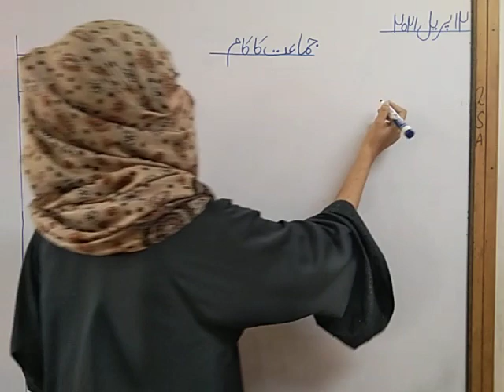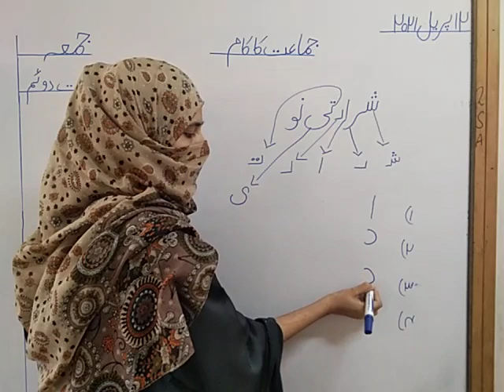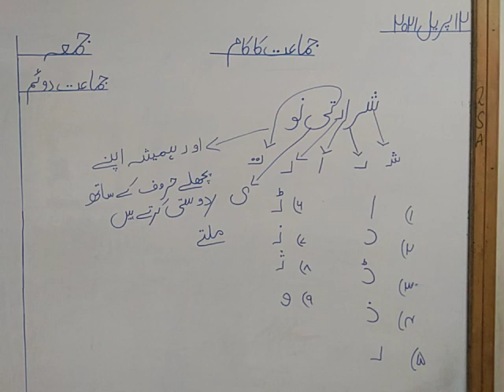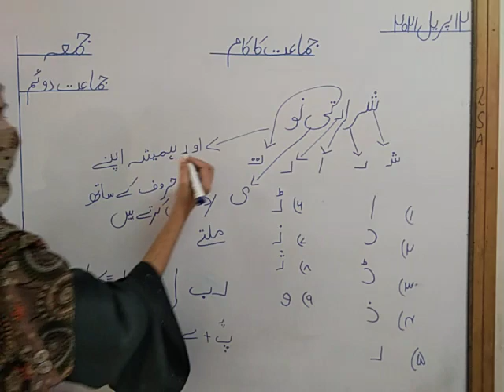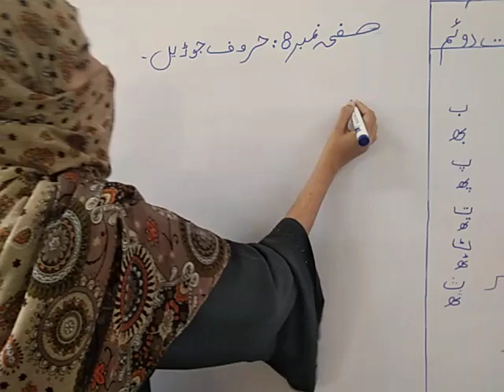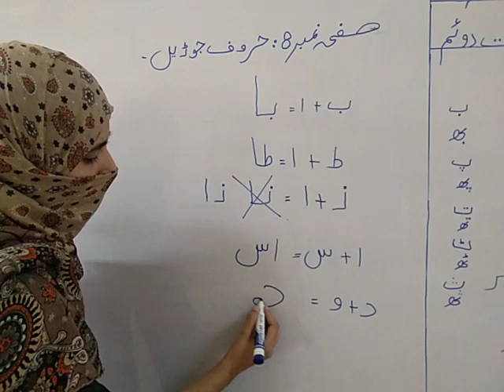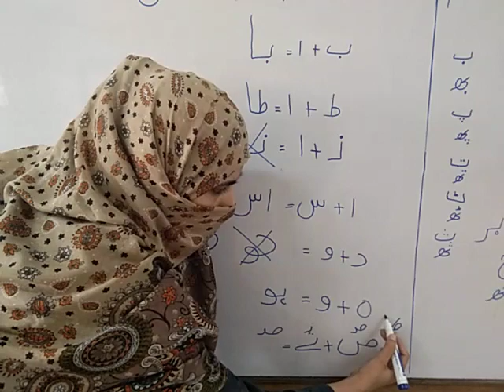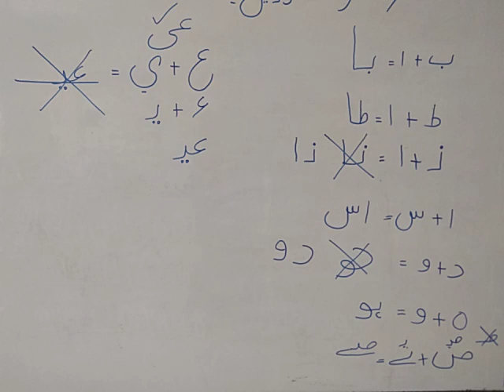Class 2(2nd April, 2021)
صفحہ  نمبر 4+5+6+7